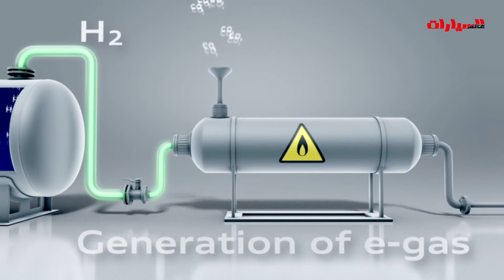تجربة اودي آي 4 جي ترون بمحرك الغاز الطبيعي لبيئة نظيفة Audi A4 g-tron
Testing the Audi A4 g-tron in Munich
تجربة اودي آي 4 جي ترون من ميونخ